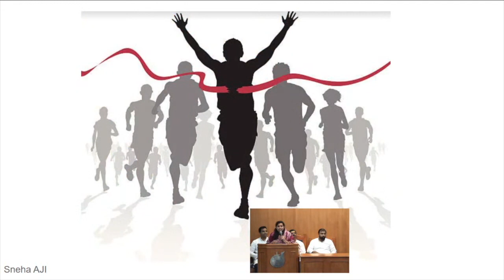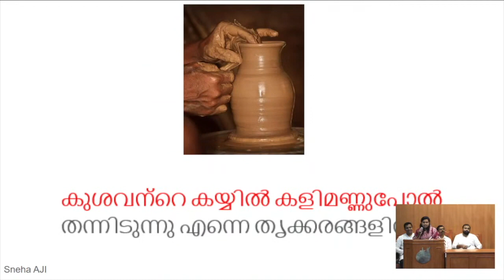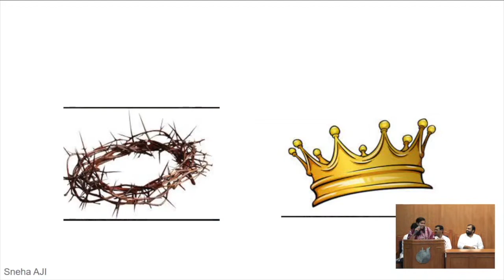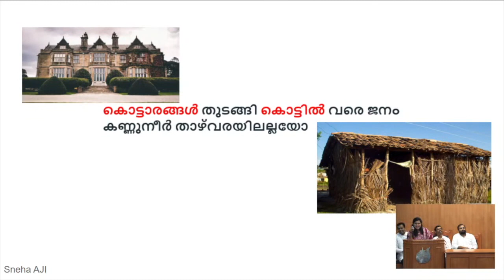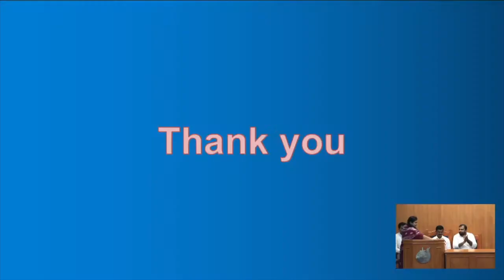Special Program | Sis. Sneha Aji | Y.P.E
Church of God in Qatar, Y.P.E - 28 October 2022